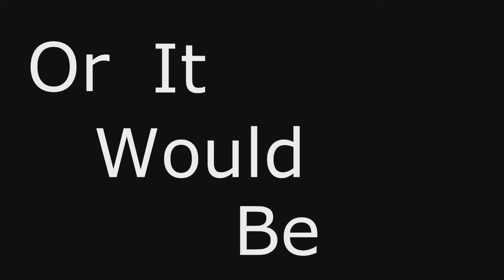Wrath of the Void - 3 - Down Deeper